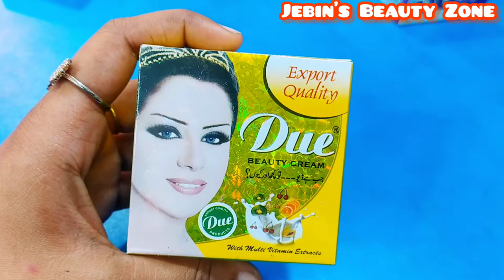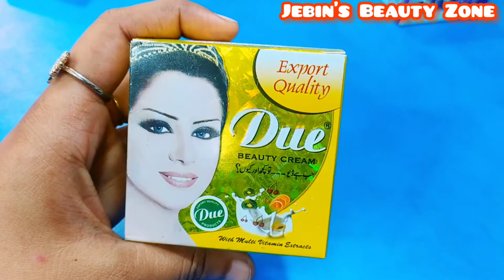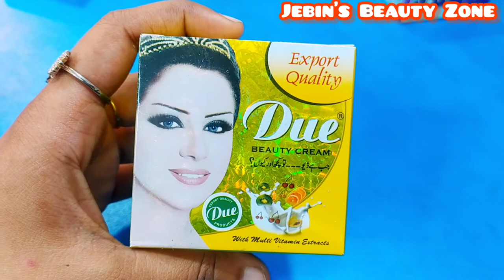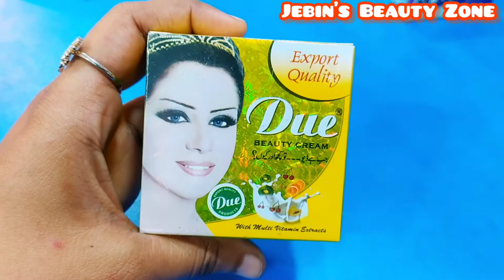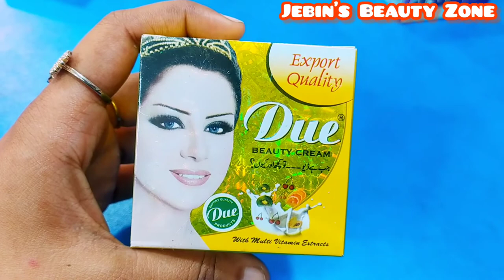Beauty Cream Honest Review, Benefits,Uses,Price,Side Effects,Due Beauty Cream Review